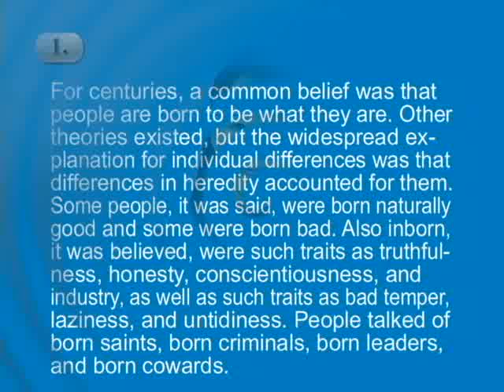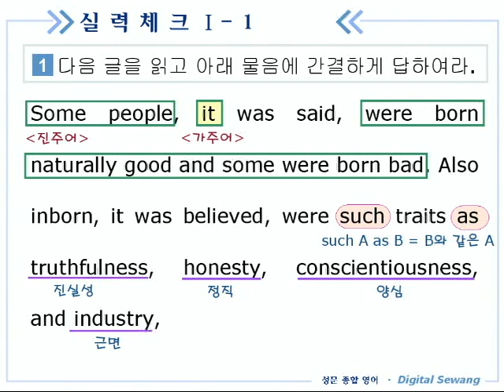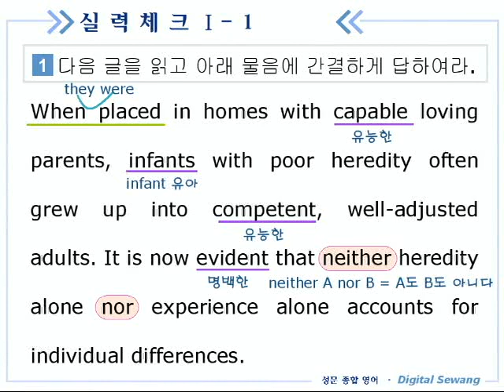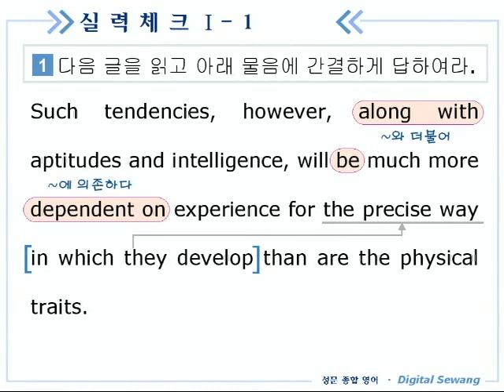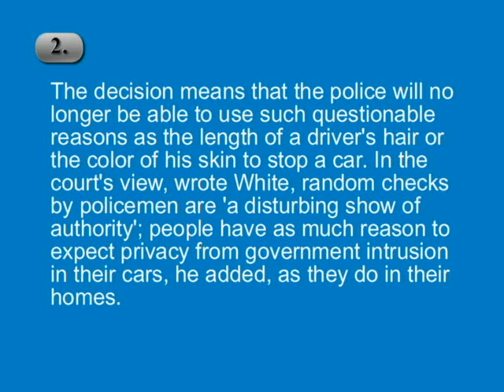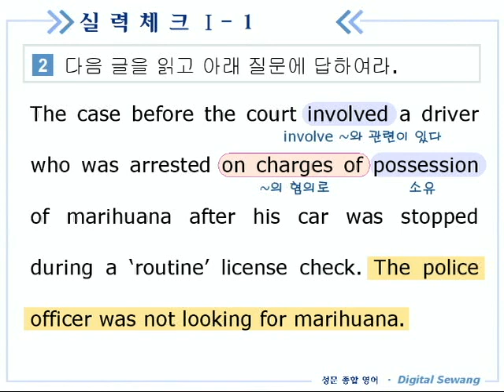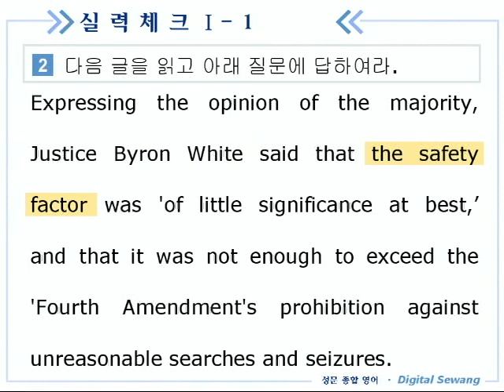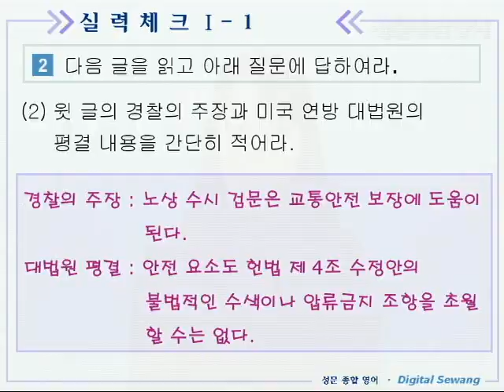종합영어 07장 3실력체크1